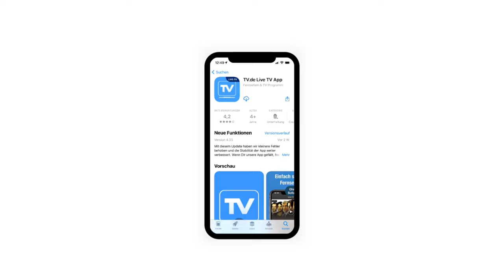Die besten kostenlosen Apple Watch Apps | Folge 3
Moinsen,
hier in diesem Video mal wieder eine Apple Watch App Vorstellung. In diesem Video seht ihr wieder 3 Apps. Wichtig zu wissen, wenn ihr den QR Code abscannt kommt ihr zur App Seite im App Store.
Wenn euch das Video gefallen hat, dann würde mich ein Like oder Abo sehr freuen. Haut rein✌🏻